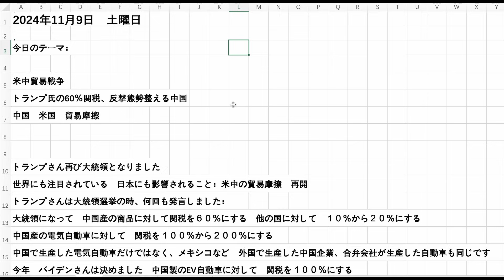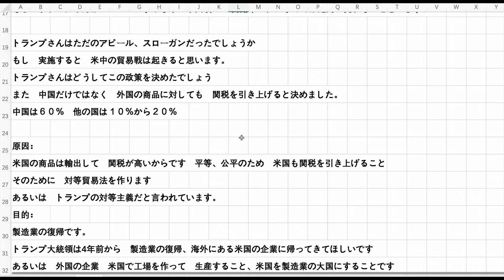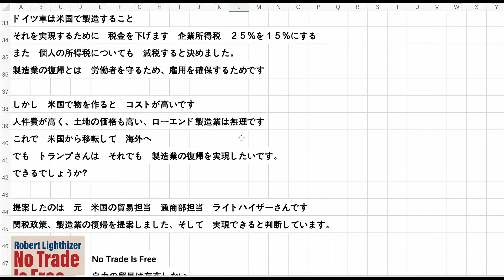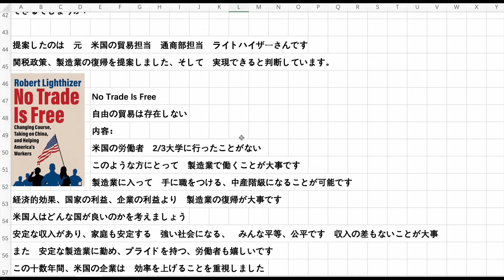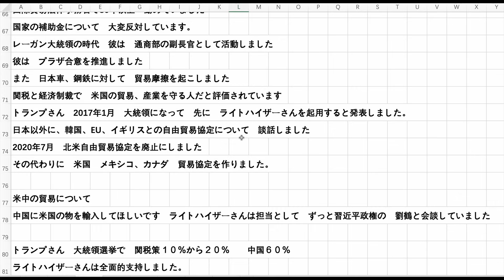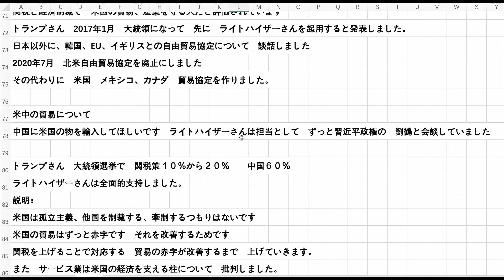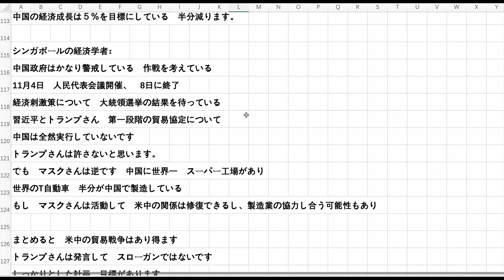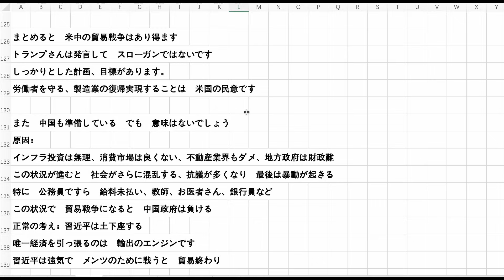米中貿易戦争 トランプ氏の60％関税、反撃態勢整える中国 中国と米国 貿易摩擦